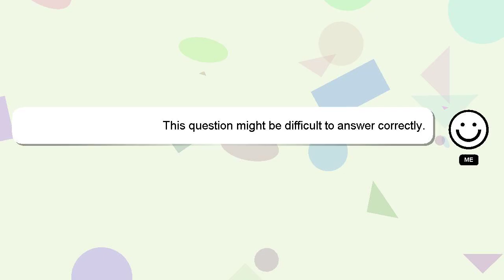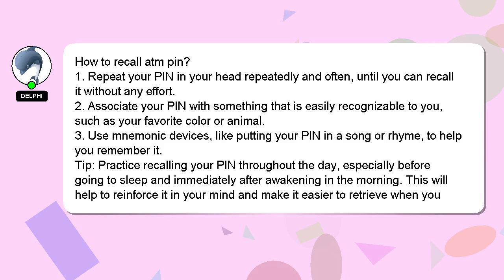How to recall atm pin?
Let me give you a quick introduction about myself, Hey there, I am Delphi, pleased to make your acquaintance. I am happy to help you with your questions. - How to recall atm pin?

Your answer will be recognized and appreciated with a 'heart' from me.

*2 What we are experimenting :*